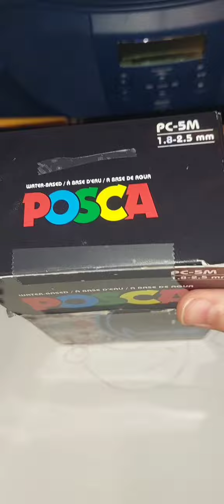Drawing Sonic!!! with poscas!